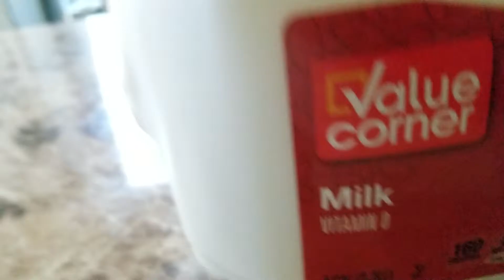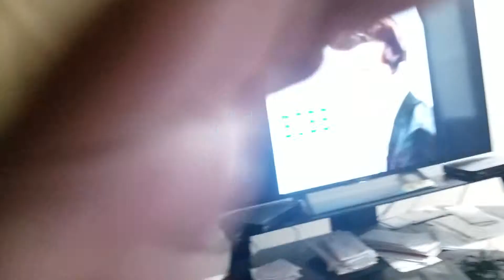Arif drinking whole milk & Bobby Vee (,One last kiss) on Sunday. Union City, Ca.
A very old song. (Rock'n Roll).